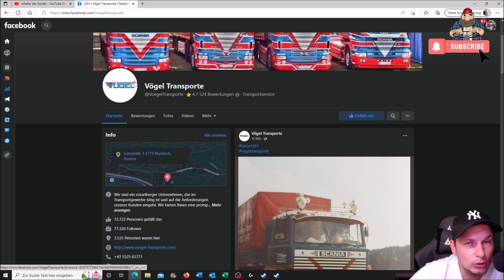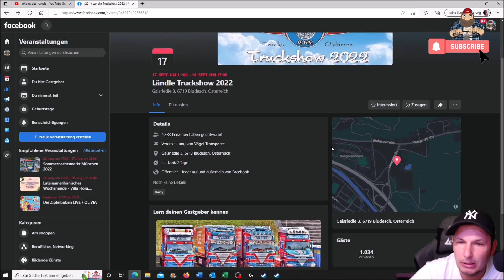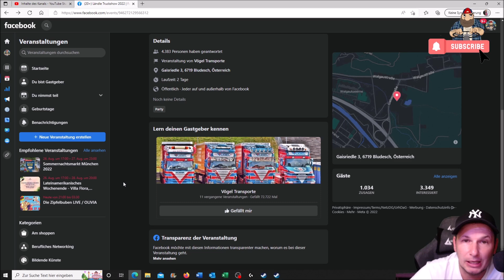Ländle Truckshow 2022 17.09 - 18.09.22 - Ich bin dabei :)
▬▬▬▬▬▬▬▬▬▬★ஜ۩۞۩ஜ★▬▬▬▬▬▬▬▬▬▬
Spenden ? Gerne :D

My Equipment...

Spiele/Games:
▬▬▬▬▬▬▬▬▬▬★ஜ۩۞۩ஜ★▬▬▬▬▬▬▬▬▬▬
📌 Camera Mod from the Videos